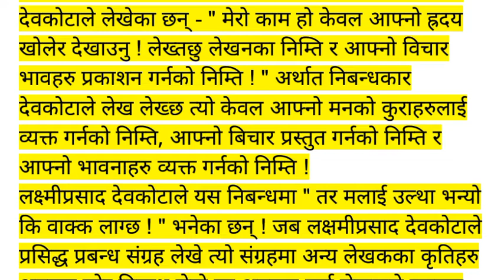श्रीगणेशाय नम: निबन्धको समीक्षा